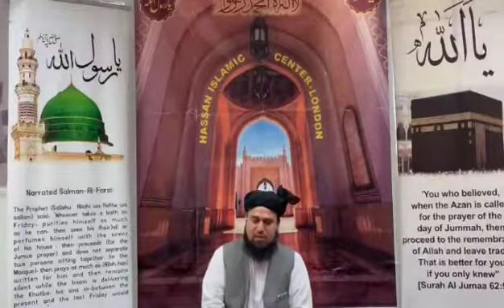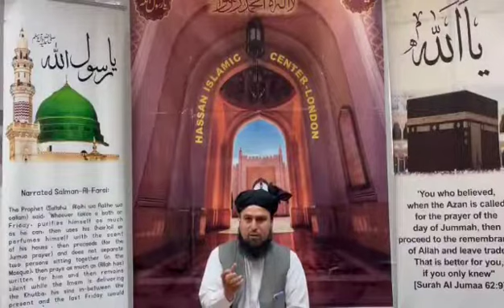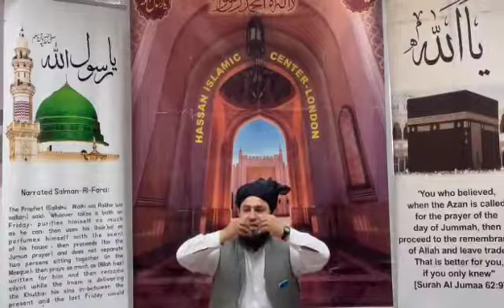Learning Azaan With Tajweed Al JANNAT institute London